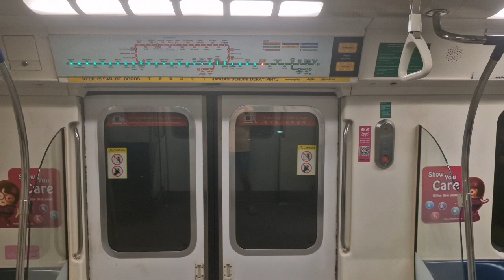SMRT C151 021/022 Eunos to Paya Lebar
MRT in SG films a C151 from Eunos to Paya Lebar.

Date Taken:22 July 2024
Time of filming:2241 hrs
Towards:Tuas Link
Train Run:321
Peak Deployment:Full Day Late Night Service(Last Trip)
Depot of Origin:Tuas West Depot
Final Destination Depot:Tuas West Depot
Car filmed at:1022 A4/B4

Strong motor can be heard on car 1022 A4/B4.